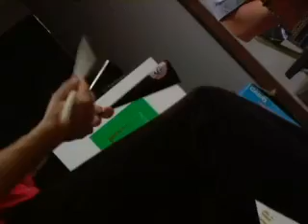Beck on Morning Becomes Eclectic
L.A.'s finest, Beck, brings a band to perform songs from The Information on KCRW: Morning Becomes Eclectic.

00:04 Track#1 Motorcade
03:00 Track#2 Cellphone`s Dead
07:13 Track#3 Think I'm In Love
10:12 Track#4 No Complaints
13:17 Track#5 Movie Theme
16:36 Interview with Beck
35:55 Introducing the band
37:57 Track#6 We Dance Alone
41:26 Track#7 Nausea
43:58 Track#8 Dark Star
47:42 Track#9 Strange Apparitio